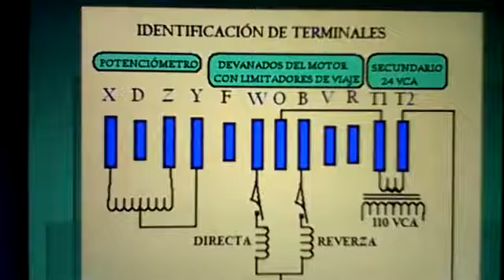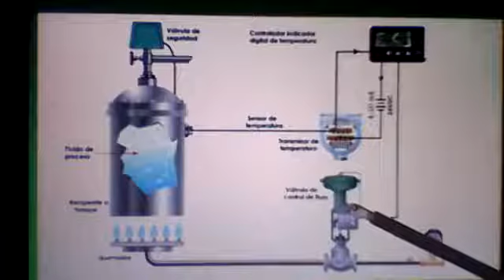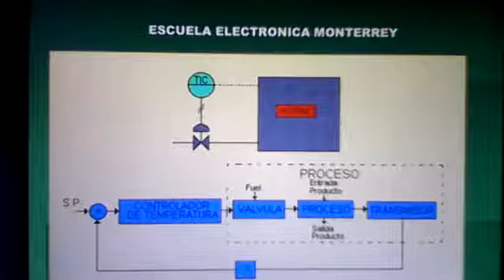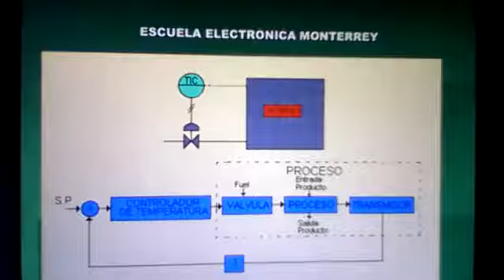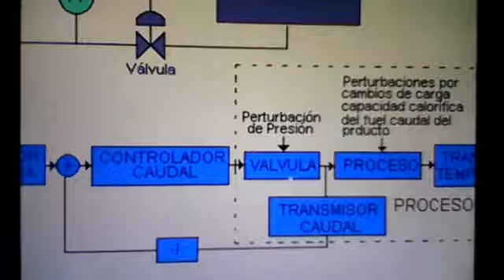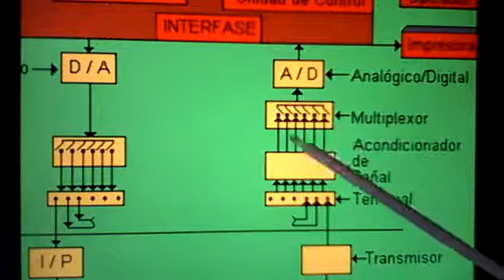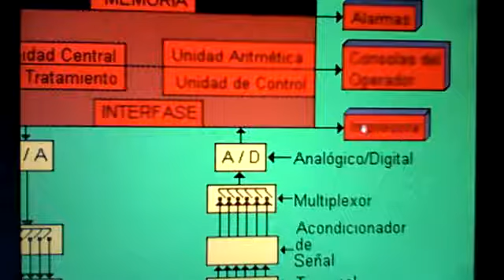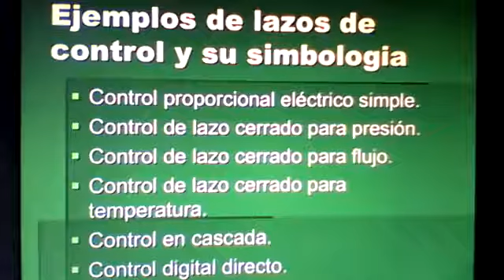Lazos De Control Y Su Simbología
ldcyss